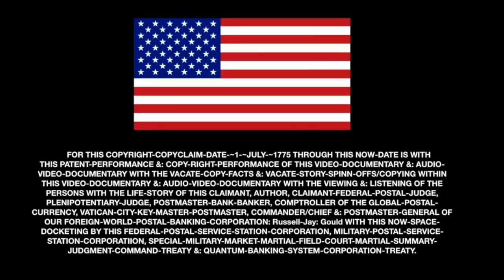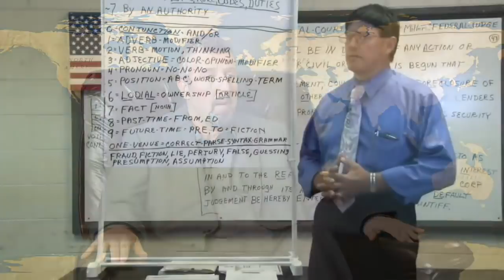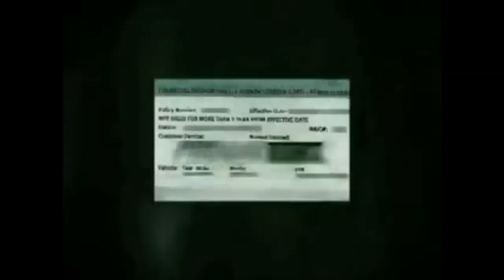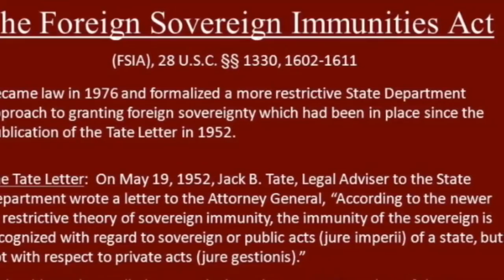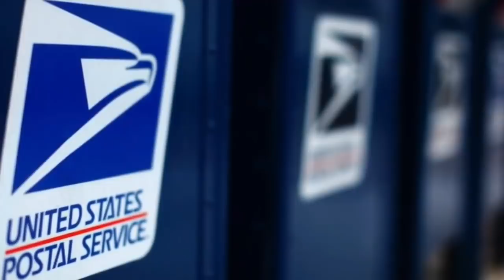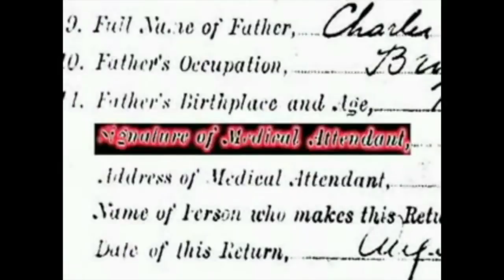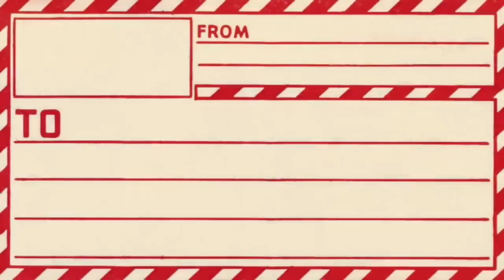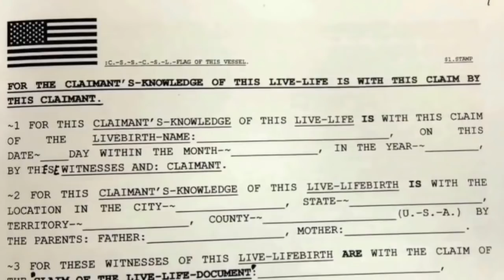:War-Castles-~1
: Featuring, :Russell-Jay: Gould.
: Thank-You-For-Sharing.